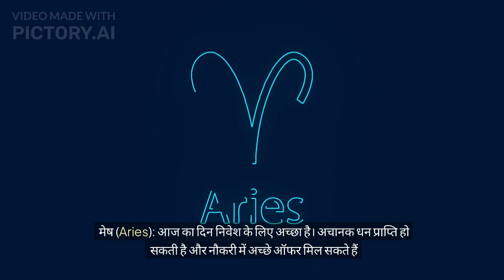Aaj Ka rashifal 7 October2024 । Daily rashifal । Dainik rashifal today horoscope in hindi